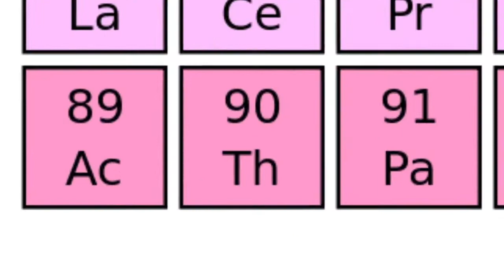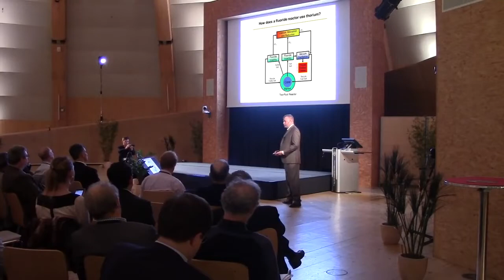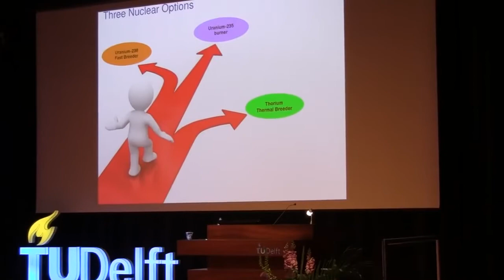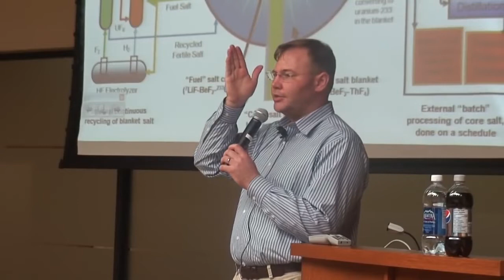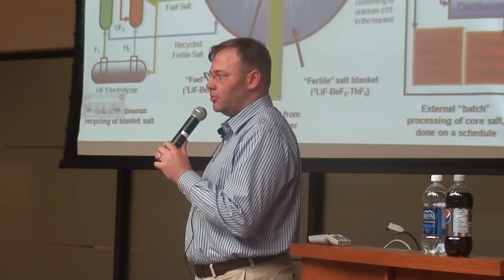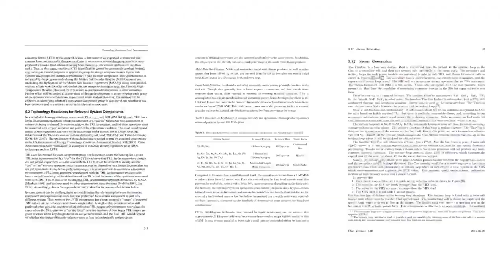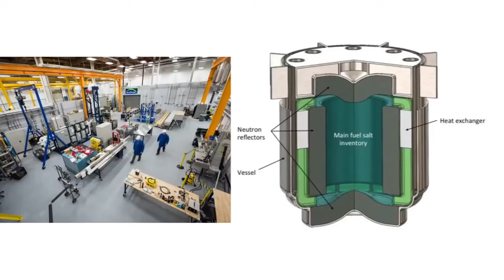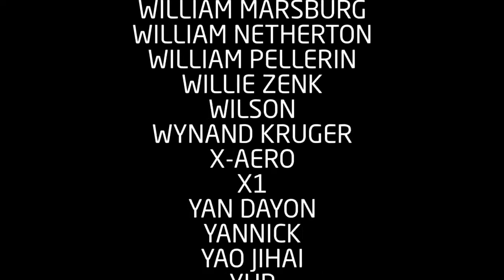FLiBe Energy - Thorium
Kirk Sorenson is possibly my favorite. He may have almost singlehandedly saved the MSR and Thorium fuel cycle. But also thank you gordon, I suppose I wouldn't have known if not for your videos either.